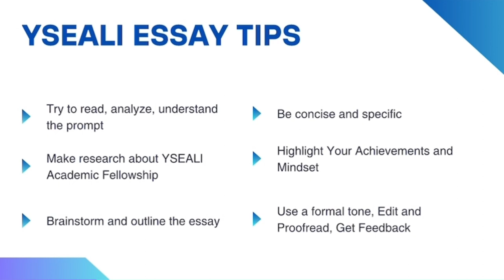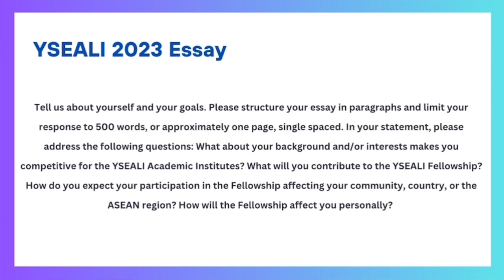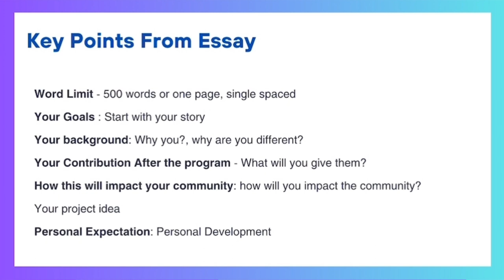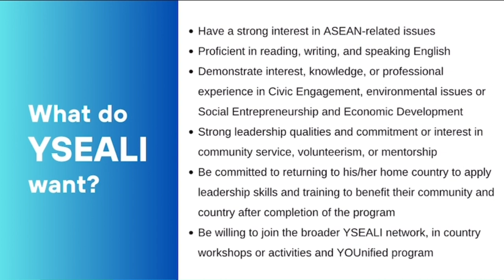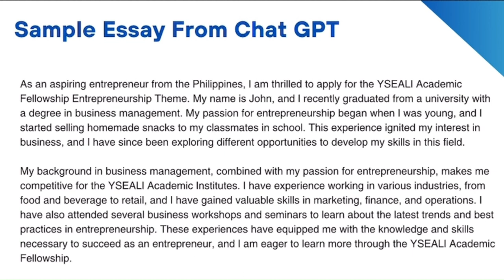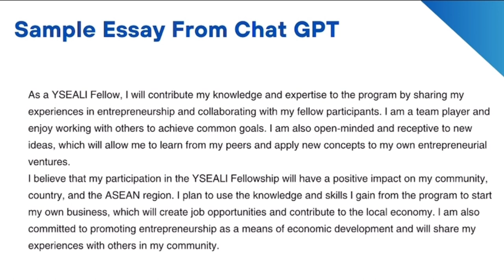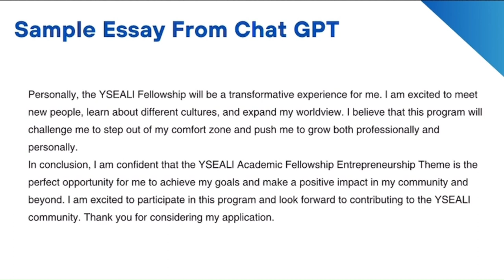How to write YSEALI Essay?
This video intends to guide the writing tips necessary for the YSEALI application.